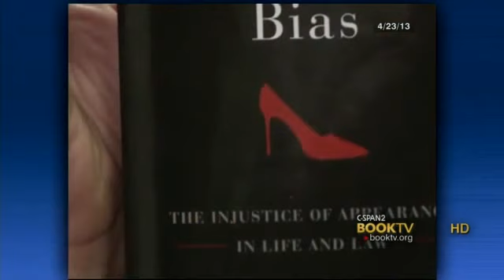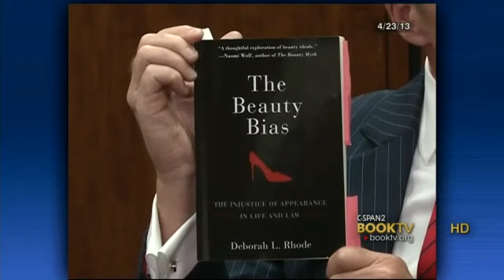Book Discussion on Beauty Bias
Description: Deborah Rhode talks about her book, "The Beauty Bias: The Injustice of Appearance in Life and Law."